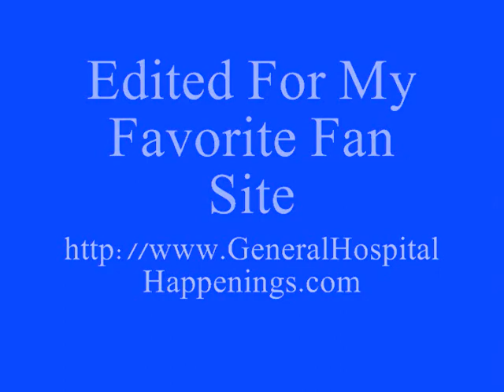04-13-12 Matt & Maxie.wmv